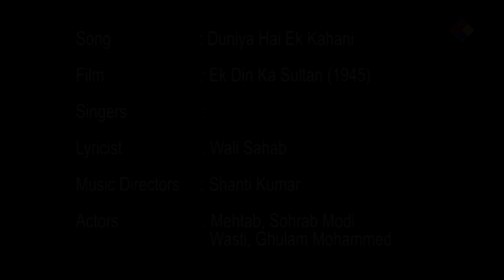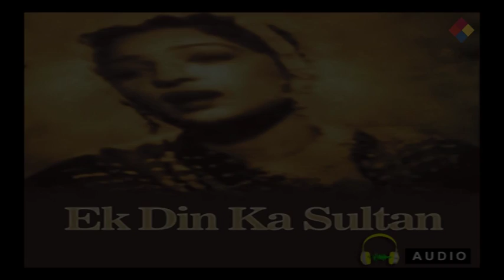Duniya Hai Ek Kahani | Ek Din Ka Sultan 1945 | Mehtab, Sohrab Modi